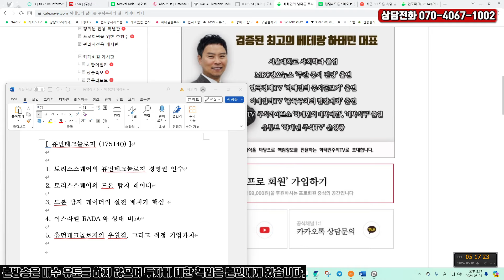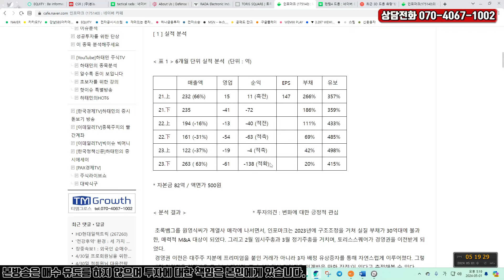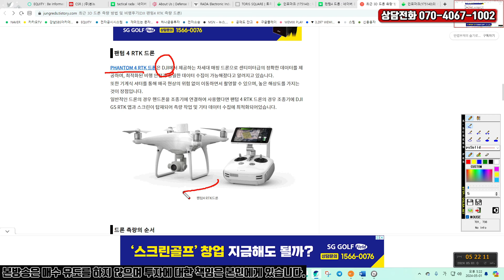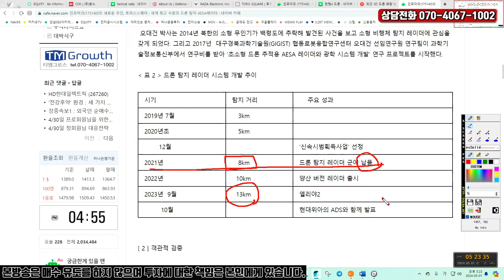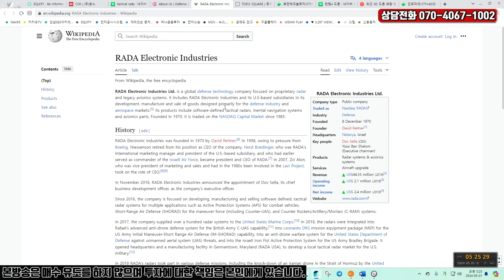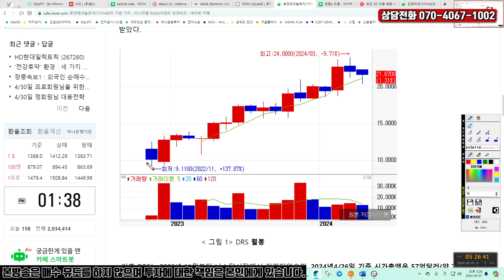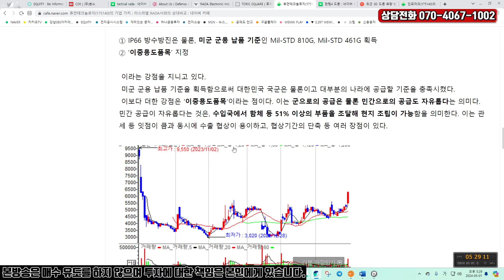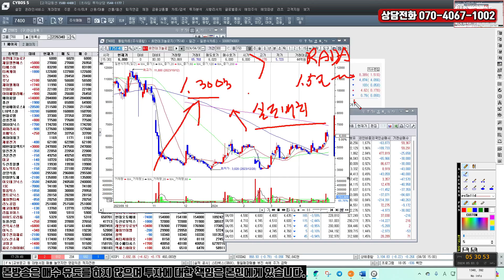이스라엘 RADA사와 상대비교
토리스스퀘어의 휴먼테크놀로지 경영권 인수
토리스스퀘어의 드론 탐지 레이더
드론 탐지 레이더의 실전 배치가 핵심
이스라엘 RADA와 상대비교
휴먼테크놀로지의 우월한 점, 그리고 적정기업가치는?